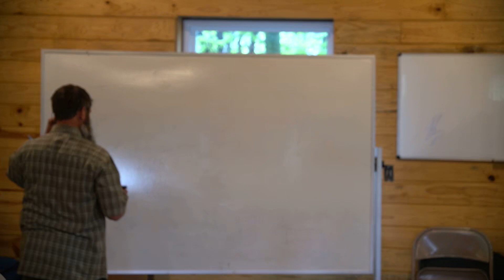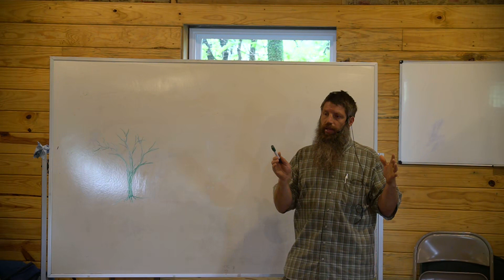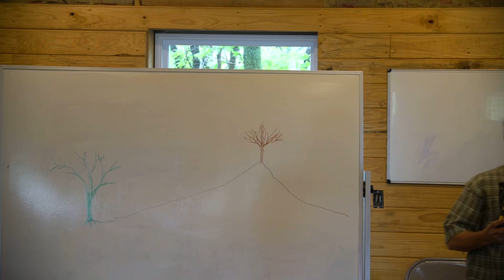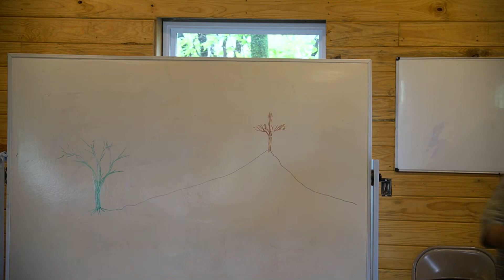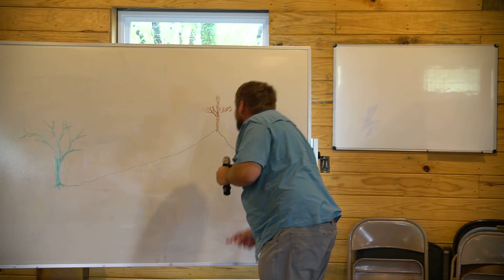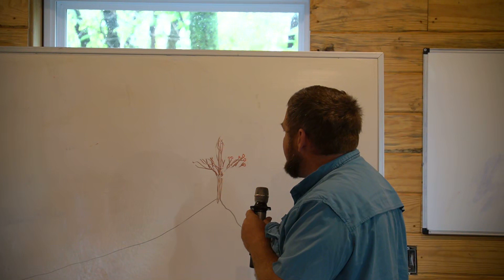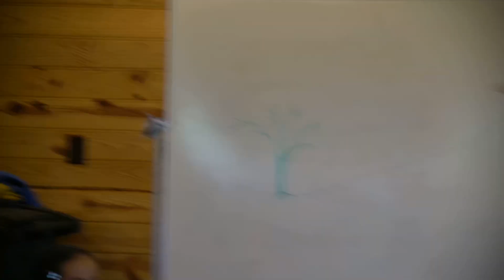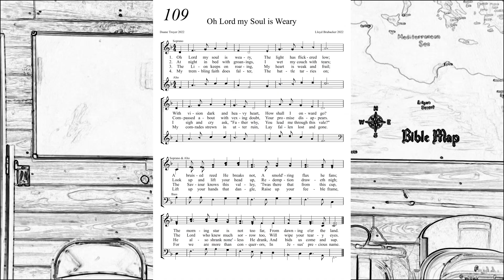The New Family Tree. 4/28/2024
by Duane

Scriptures: Isaiah 55, 1st Corinthians 2, 1st Samuel 4-6, Matthew 13:31-32, Ezekiel 17:22, 1st Thessalonians 5:23, Ephesians 1:3-10.

Songs
1. If Ye then be Risen with Christ
2. Break Your Fallow Ground
3. Oh, Lord My Soul is Weary